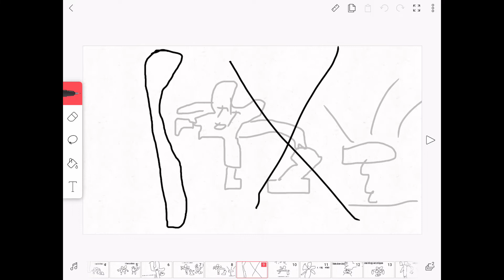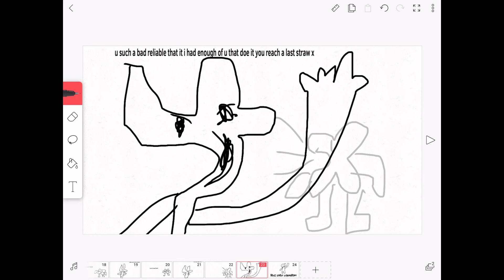The animation arc - 1 - Garfielf but in bfdi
Sorry this is remakes